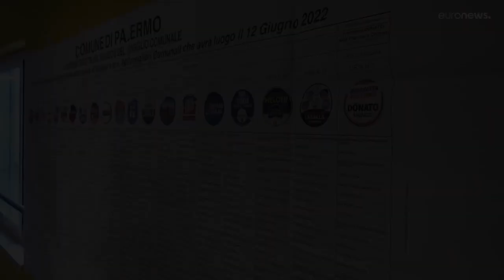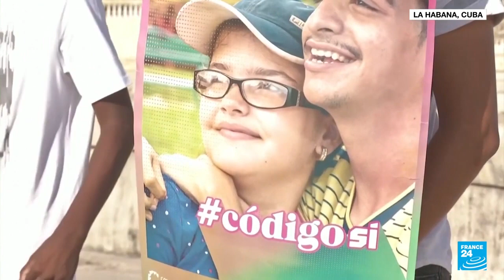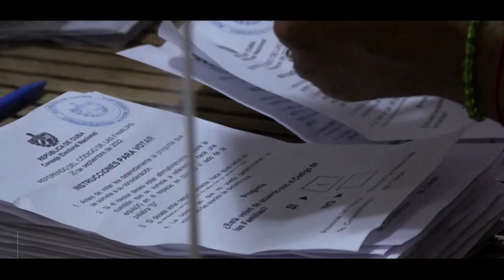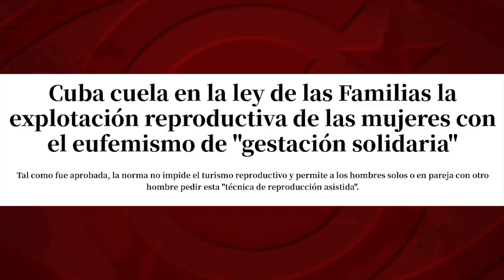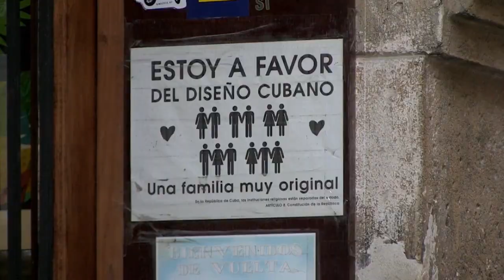Abstención y vientres inventados contra el feminismo cubano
(+Italiano/Alemán/Francés)

Astensione e uteri inventati contro il femminismo cubano
Stimmenthaltungen und erfundene Gebärmütter gegen den kubanischen Feminismus
Abstention et ventres inventés contre le féminisme cubain

Sobre el referéndum en Cuba que aprobó el Código de las Familias, los medios internacionales no solo convirtieron alta participación en alta abstención. También una victoria contundente del Sí (el 66 %, el doble que el No) en “un elevado voto de castigo al Gobierno”. Por otro lado, medios como el diario español “Público” han servido de plataforma de ataque al Código de las Familias, desde posiciones supuestamente “progresistas”. “Ya se alquilan vientres en Cuba”, titulaba.